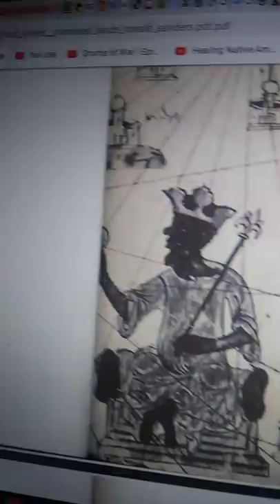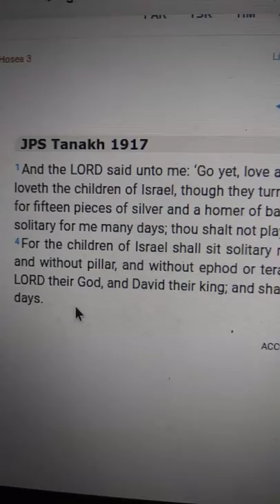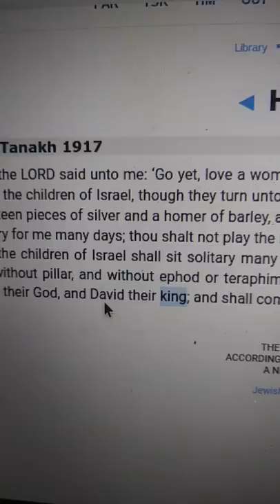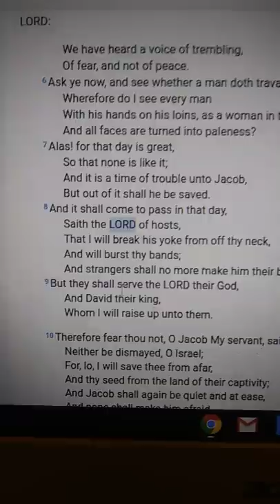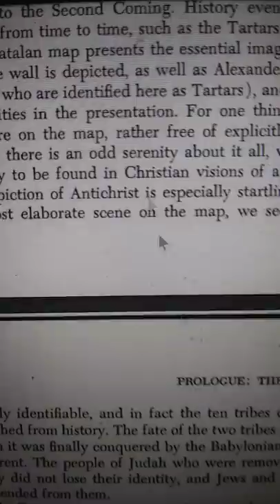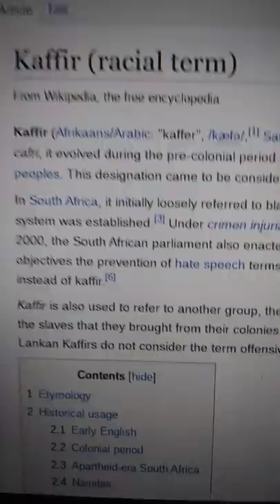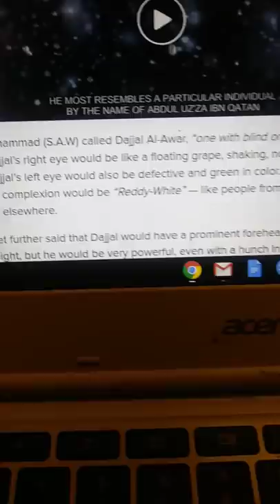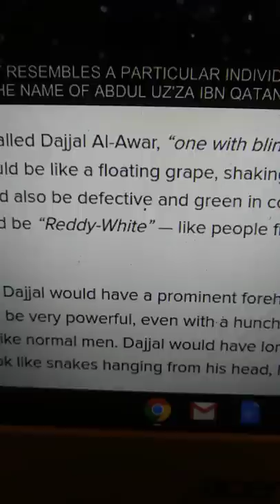khandrop 2020 | My Naga are WE Their "Anti-Christ"? Dajjal or DAVID??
Much Ahab Shabata for supporting Drop Nation! Thawada 🌊

Learn about becoming a Copper, Silver, or Gold Dragon Sponsor at 43.2 The Drop Radio and support our Drop Nation tribe of educators:

43.2 The Drop Radio is a community supported educational and artistic platform promoting the indigenous healing vibration 432 hertz. Surf the wave 24/7 and enjoy the flow of redemption.